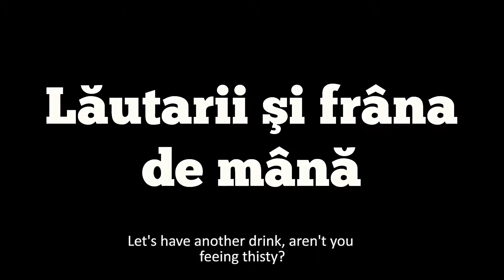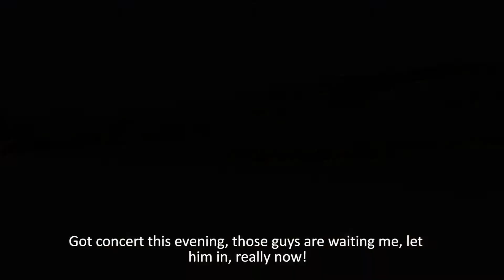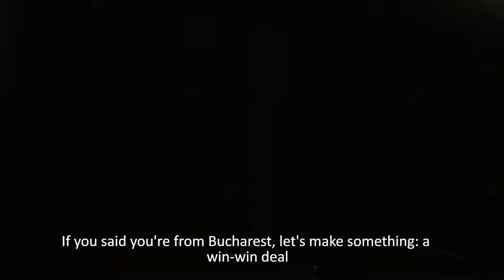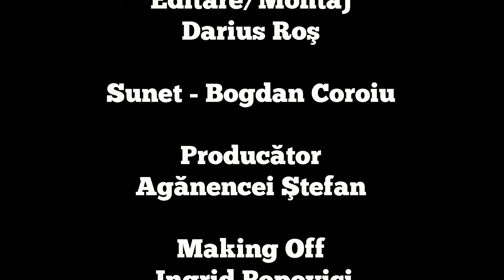Lăutarii și frâna de mână, r. Cătălin Dancs